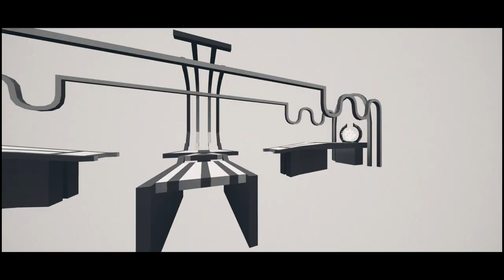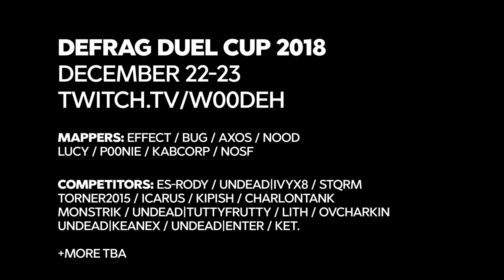Defrag Duel Cup 2018 - teaser #2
Great thanks to p00nie who made it!
DEFRAG
Mappers: Effect / Bug / aXos / nood / lucY. / p00nie / Kabcorp / Nosf
Competitors: eS-Rody / uN-DeaD!YVYX8 / Stqrm / Torner2015 / Icarus / Kipish /  Charlontank / Monstrik / uN-DeaD!TuttyFrutty / Lith / [fps]Ovcharkin / uN-DeaD!Keanex / uN-DeaD!Enter / Ket. / DamnedLight and other.
Get ready for a new format of tournaments, where the real skill will be revealed!